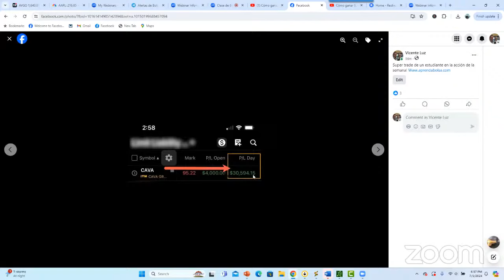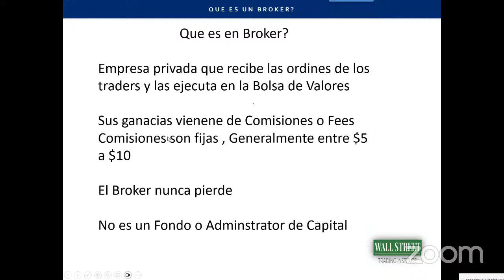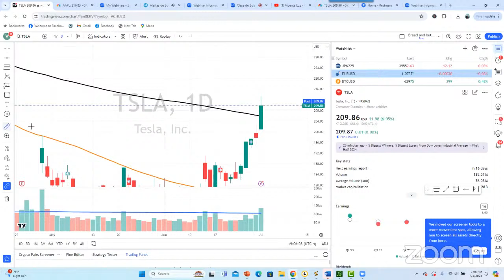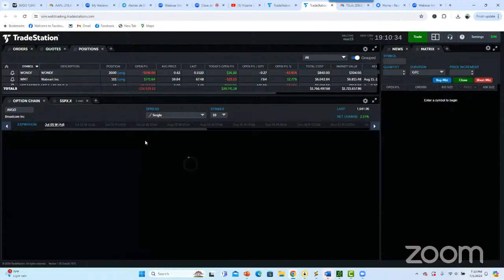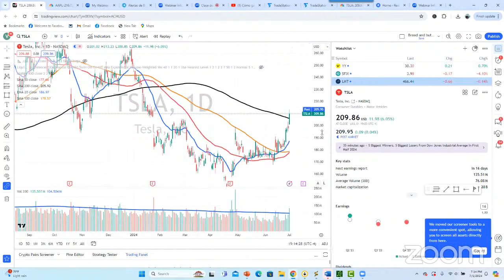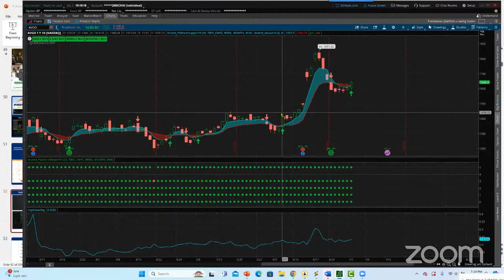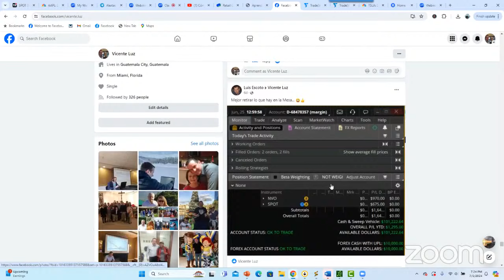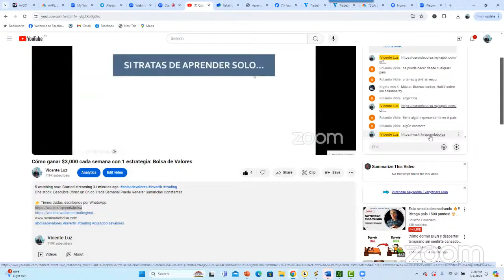Cómo ganar $3,000 cada semana con 1 estrategia Bolsa de Valores